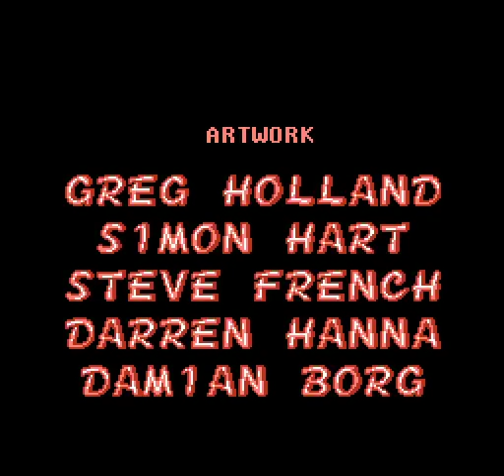NES Longplay [652] Mickey's Adventures in Numberland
Played by: Genbu

Mickey taught me how to count out of order and he looks like a hoodlum. Donald looks like a final boss and Pete will steal anything. -